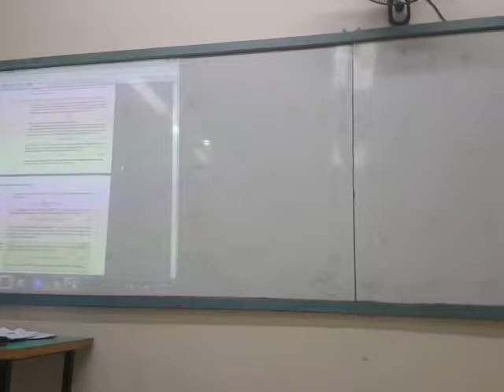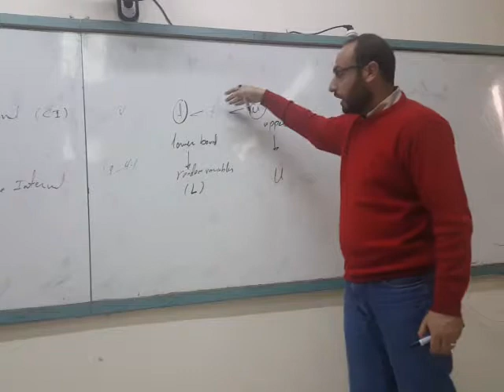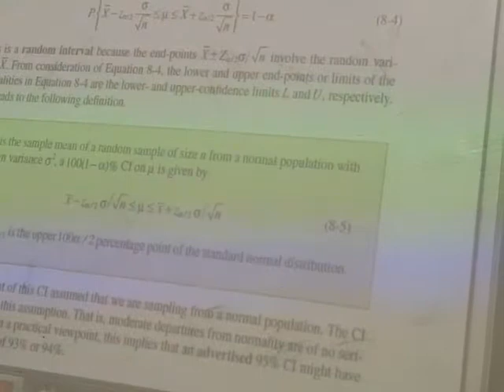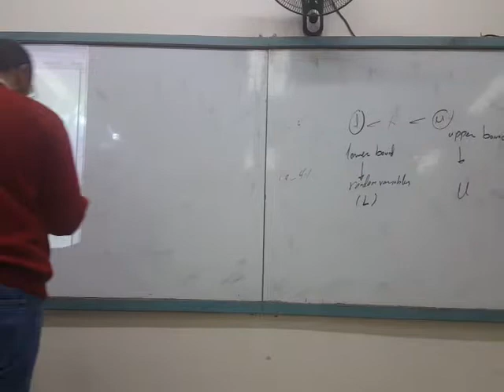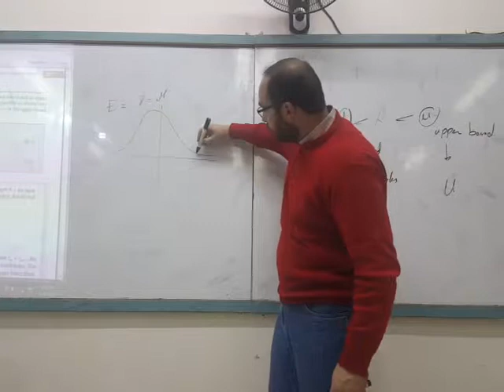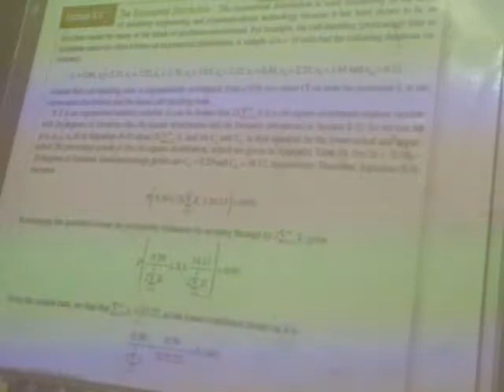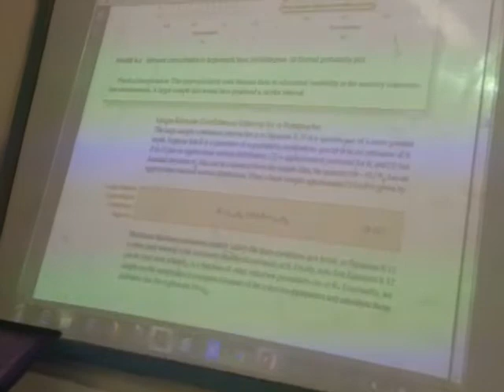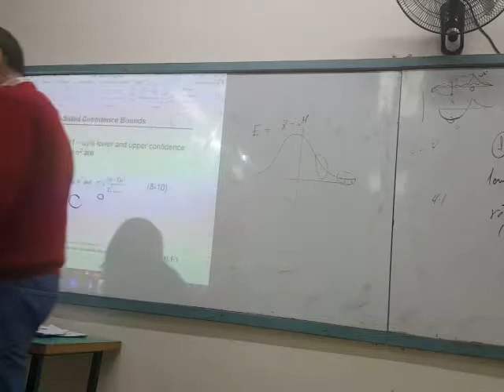احصاء واحتمالات للمهندسين-ماجستير هندسة الانشاءات-الدكتور محمد سماعنة-المحاضرة الرابعة